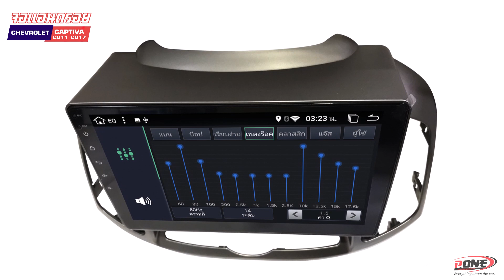CHEVROLET CAPTIVA 2011-2017 จอแอนดรอยด์ตรงรุ่นติดรถยนต์ ราคา 9500 บาท By P.one 0845244433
CHEVROLET CAPTIVA 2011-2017 จอแอนดรอยตรงรุ่น10นิ้ว ราคา 9500 บาท MICHIGA จอแอนดรอยตรงรุ่นรถ CHEVROLET CAPTIVA 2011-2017 ราคา 9500 บาท มิชิก้าจอแอนดรอยตรงรุ่น 10 นิ้วสมบูรณ์แบบ เปิดตัวรุ่น เชฟโรเลตแคปติว่า 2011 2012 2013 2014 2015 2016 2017 พร้อมชุดสายไฟสำเร็จรูป ► Built-in Bluetooth รับสาย/โทรออก/เล่นเพลงจากสมาร์ทโฟนได้แบบไร้สาย ใส่ฟังก์ชั่นYoutube / Google map มาพร้อมไม่ต้องโหลดแอป RAM2 G +ROM32 G.CPU PROCESSOR QUAD 4 CORE#CAR ANDROID HEAD UNIT CHEVROLET แถมฟรีกล้องถอยหลังประกันศูนย์1ปีแบรนด์มิชิก้า
LINE@Id : @pone
NISSAN ALMERA
- PRODUCT CAR AUDIO ACCESSORIES HEAD UNIT
- SPEAKER SUBWOOFER